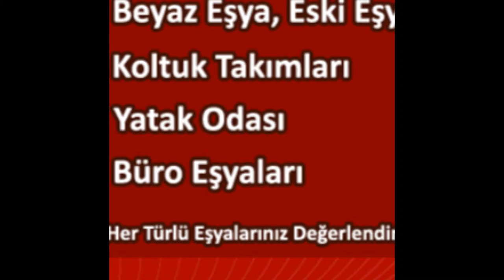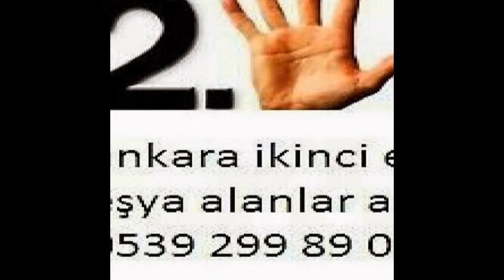Bahçelievler İkinci El Eşya Spot Eşya Eski Eşya Alım Satım Alanlar Alan Yerler 0539-299-89-03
Bahçelievler ikinci el eşya spot eşya eski eşya ev eşyası büro eşyası mobilya antika eşya beyaz eşya Kullanılmış eşya ofis mobilyaları alım satım alanlar alan yerler olarak hizmetinizde aramanız yeterli. Ankara bahçelievler de oturuyorsanız? Eşyalarınızı satmayı değerlendirmeyi düşünüyorsanız? O halde ankara bahçelievler ikinci el eşya firmamızı arayıp bilgi sahibi olabilirsiniz. Ankara bahçelievler ikinci el eşya ilhan ticaret 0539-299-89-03 ikinci el eşya bahçelievler 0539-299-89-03 ilhan ticaret bahçelievler ikinci el eşya alanlar alımı alan yerler olarak hizmetinizde bahçelievler ikinci el eşya spot eşya ev eşyası büro eşyası eski eşya alım satım için aramanız yeterli ...